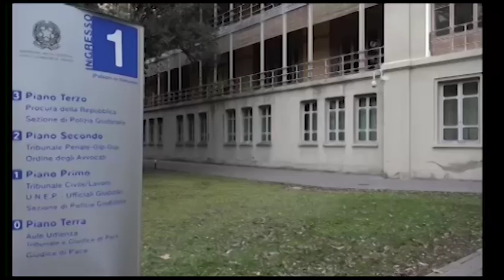Banca Etruria, chiuse le indagini per il filone delle consulenze milionarie